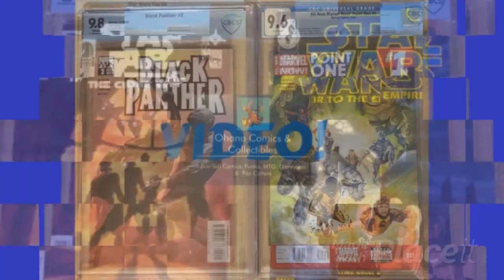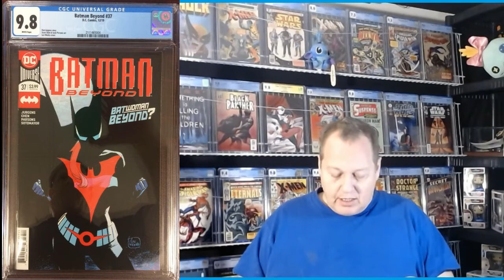Revisiting 2019 Top 10